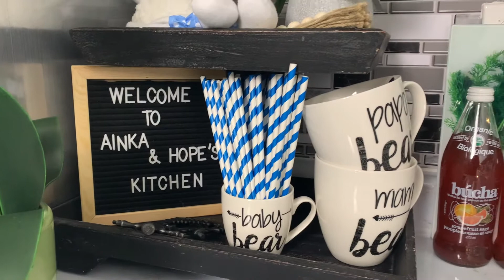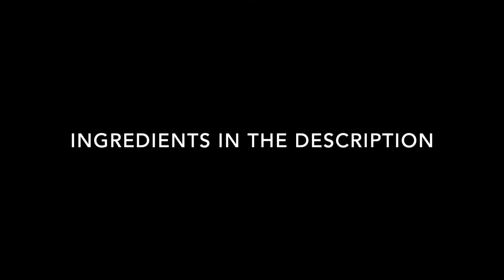Jamaican well garnish Fried Fish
Jamaican Escovitch fish is traditionally made with well seasoned and fried fish covered in lightly pickled vegetables such as onions, carrots, bell peppers, white vinegar, pimentos, black pepper , white sugar, scotch bonnet pepper.

Type of Fish use for this recipe:::::::::::::::::::::::::::::::::::::::::::
* Snapper- 2 large snapper- cut into half

Ingredients for cleaning Fish:::::::::::::::::::::::::::::::::::::::::::::::
* 1/4 cup white Vinegar or 1 large lime /lemon
* 1 bowl of water

Ingredients to season Fish::::::::::::::::::::::::::::::::::::::::::::::::::

* All purpose seasoning - 1tbsp.
* Garlic Powder- 1 tsp
* Fish Seasoning- 1 tbsp.
* Black Pepper- 1tsp
* seasoning salt- 1 tsp

Ingredients for the Pickle::::::::::::::::::::::::::::::::::::::::::::::::::
* Bell peppers: 1/2 of a red, yellow, green, orange
* 1 medium onion- slice
* 1/2 Scotch Bonnet pepper
* 6-7 pimento seeds
* 1 cup white Vinegar
*  2 tsp sugar